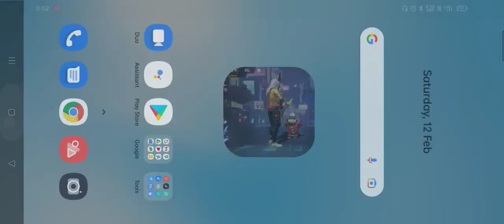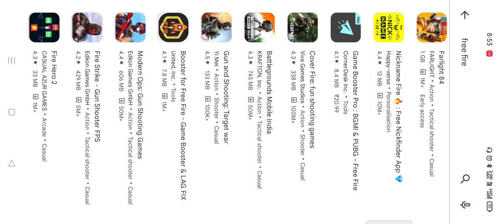free fire removed from play store, how to download free fire, free fire removed app store problem